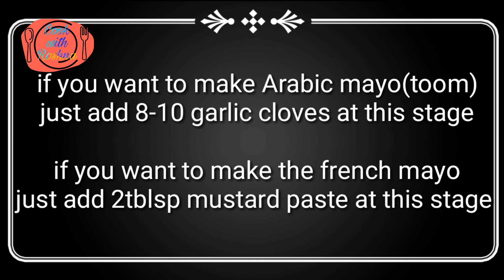മയോണൈസ് ഉണ്ടാക്കുന്ന വിധം /how to make thoom / eggless home made mayonnaise recipe-cook with Roshna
This video shows how to make egg less mayonnaise at home with in a minute.